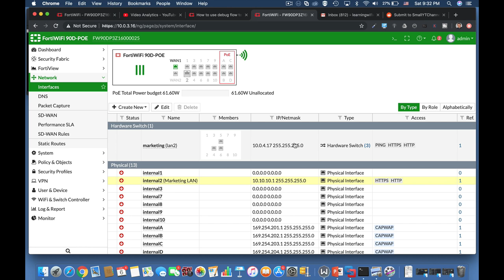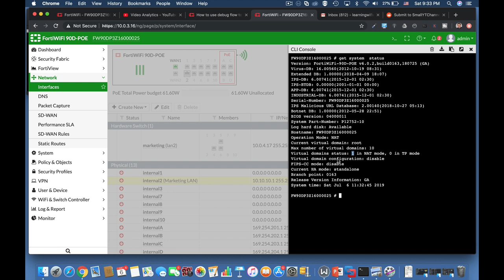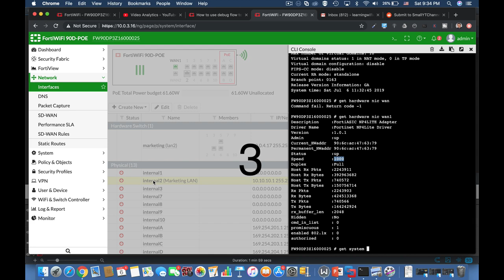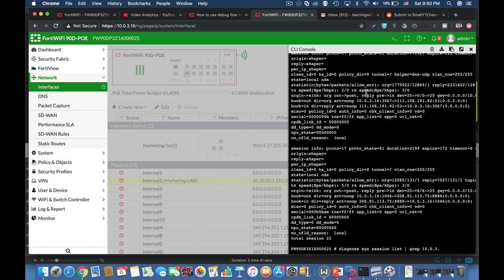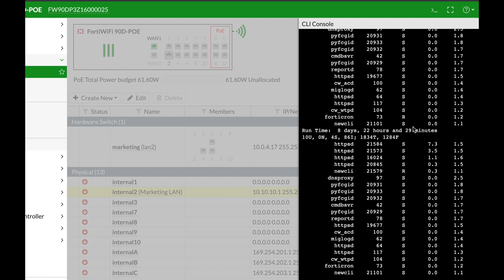top Diagnostic commands - firewall training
In this fortigate top 5 diagnostics settings 2019 video you will learn fortigate diagnostics settings you should know about!!!
GREAT BOOK FOR LEARNING HACKING TECHNIQUES ON LINUX ( AND IN GENERAL )

MY MACBOOK

FIVERR HYBRID -  best Hybrid services you need to help you successfully meet your project planning goals and deadline